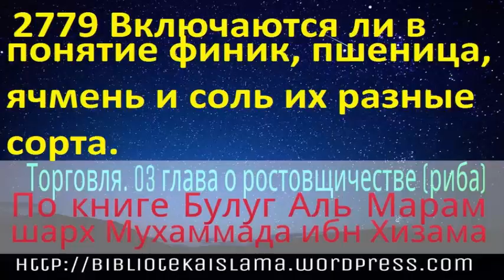2779 Включаются ли в понятие финик, пшеница, ячмень и соль их разные сорта